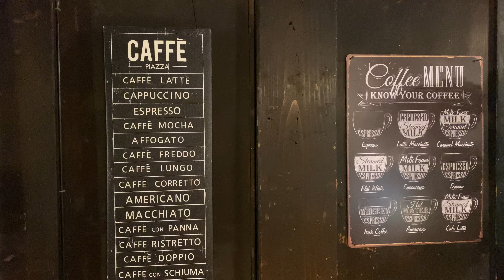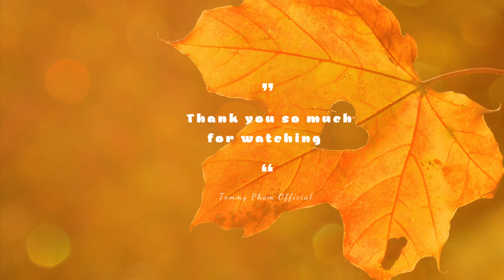#3 | 4K | Mùa Thu Còn Sót Lại Tại Nhật Bản 🇯🇵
when i really come alive by wildflowers

© Bản quyền thuộc về Tommy Pham Official